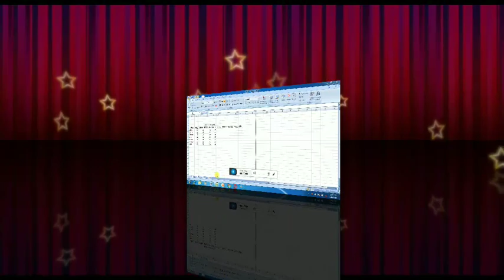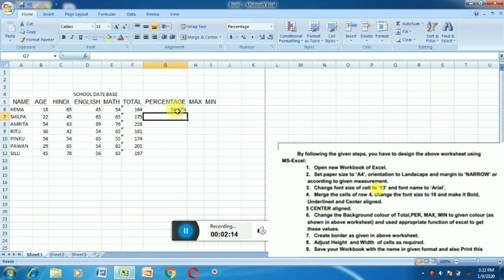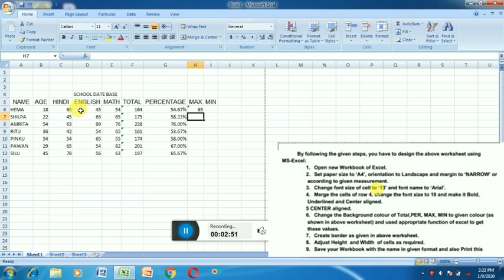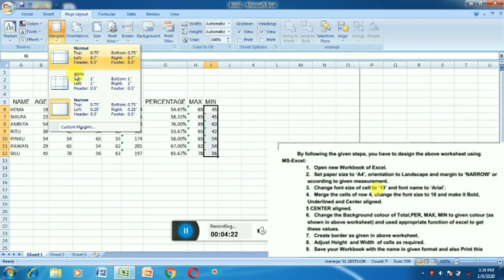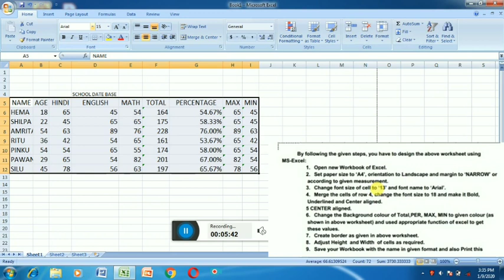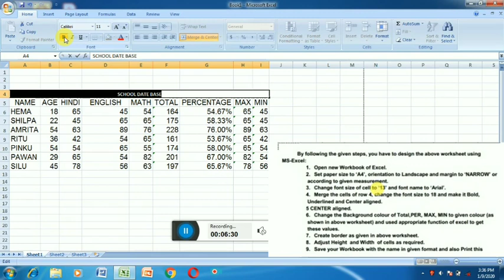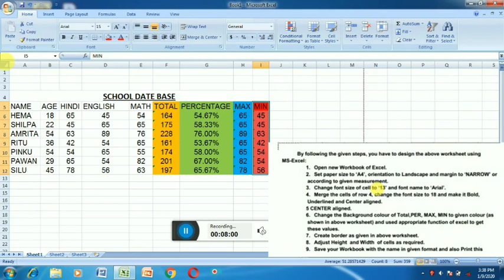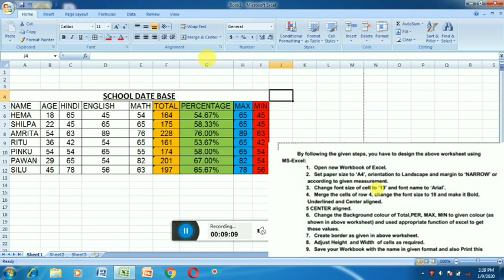MS EXCEL SKILL TEST QUESTION FOR OSSSC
MS EXCEL SKILL TEST QUESTION FOR JUNIOR CLERK osssc & ossc